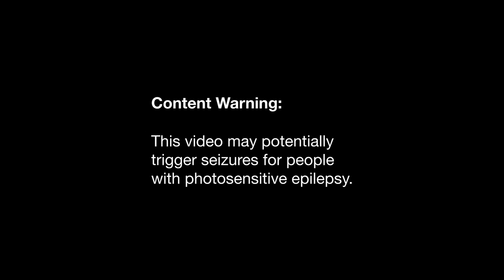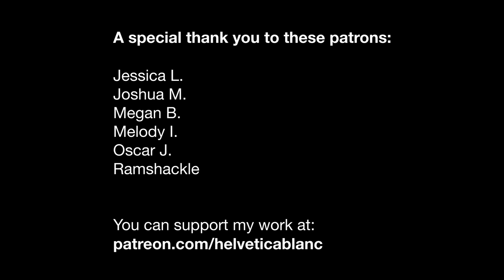Process: Communion II